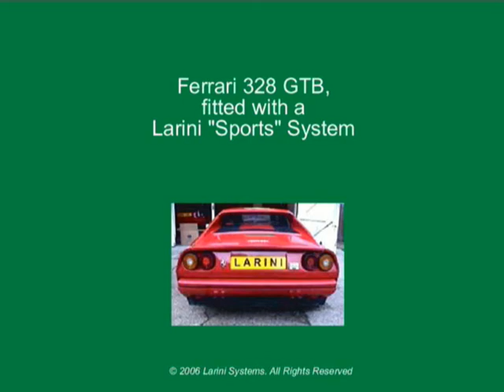FERRARI 328 échappement inox LARINI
ECHAPPEMENT INOX LARINI FERRARI 328 - sonorité échappement inox - IMPORTATEUR FRANCAIS LARINI - Spécialiste Ferrari Lamborghini Maserati à Ormesson S/M (94)